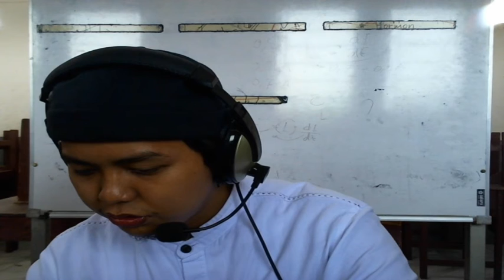7 C/D (TAJWID) - JUM'AT, 08 JANUARI 2021